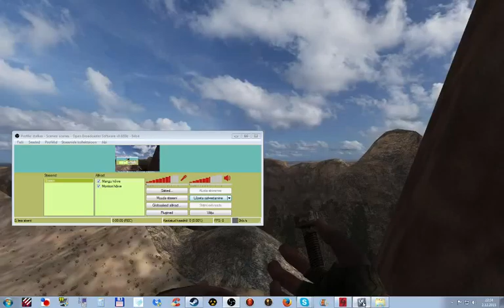ChaosNova co-op: Defiance (1-2). To the mountains!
Featuring Knux_V1 & Digital Reaper!
We manage to regroup, and run into some events. Then, mountains.